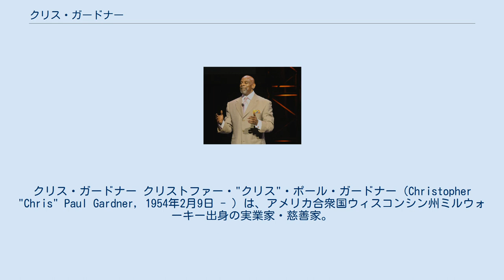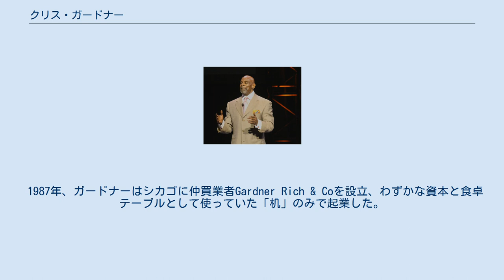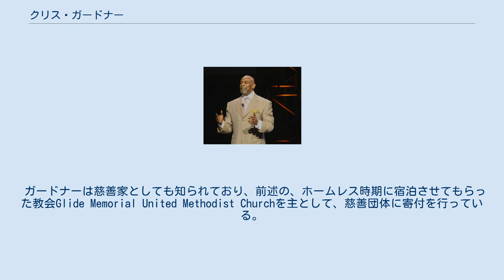クリス・ガードナー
クリス・ガードナー クリストファー・"クリス"・ポール・ガードナー（Christopher "Chris" Paul Gardner, 1954年2月9日 - ）は、アメリカ合衆国ウィスコンシン州ミルウォーキー出身の実業家・慈善家。
執筆・講演活動も行っている。
 Gardner Rich & Co社の創設者で現在CEO。
2人の子供（クリス・ジュニアとジャシンサ）の父。
ニューヨーク及びシカゴ在住。
 2007年公開の映画『幸せのちから』の主人公（同名）は彼の半生がモチーフとなっている。
 実の父トーマス・ターナーが去り、育児に関わる男性がいなくなり、さらに継父のフレディー・トリプレットは、日常的に母に暴力を振るい、瀕死の重傷を負わせることもあった。
そしてクリスと3人の姉妹は常に恐怖を感じていた。
彼の幼少期は、母ベティ・ジーンとの関わりが重要な位置を占める。
不幸な結婚生活だったが、わが子を励まし、自立心を養ったという。
 トリプレットは、ウィスコンシン州当局にベティ・ジーンが生活保護を受けている間に雇用されていたと通報し、結果として母は数年間服役することになった。
彼女が服役している間、クリスは里子に出された。
またクリスは彼女が、トリプレットがいるまま家に火をつけて殺害を企てた後の数年も里子に出されたままだった。
これらの経験から彼はアルコール依存、家庭内暴力、児童虐待を避け、勉学に励み、恐怖に怯えず強い人間になろうと決したという。
 1977年、ある女性と結婚したが、結婚に対する態度の違いや、ガードナーの浮気によって浮気相手の妊娠が発覚し、離婚。
81年息子のクリス・ジュニアが誕生した。
この間は医療器具販売の仕事をしていた。
またこのころ、息子にガードナーの実父について尋ねられたことがきっかけで、子、父、祖父の三者が対面している。
彼は実業界での大成を夢見てサンフランシスコに移り、そこで文句のない着こなしでフェラーリを乗りまわしていた男性に職業を尋ねた。
その男性は株取引でもうけたと述べ、これを機にガードナーの行く道は定まった。
同じころ、有名バスケットボール選手であるマイケル・ジョーダンから黒のフェラーリを購入（余談だが、ナンバープレートに「NOT MJ（マイケル・ジョーダンではない）」と銘打ってあるらしい）。
前述の裕福な男性による手ほどきで証券取引会社の顧問との接見などをした。
そこで彼は仲買業の学習に専念するため医療器具のセールス業を辞め、株式仲買業、ディーン社のインターンシップに申し込み、訓練プログラムに参加することになった。
しかし、彼を受け入れた人物が解雇されたためプログラムに参加することができなくなってしまった。
さらに悪いことに、交際相手が息子クリス・ジュニアを連れて彼のもとを去り、また駐車違反の罰金1200ドルを払うことができなかったために収監されもした。
収監後にアパートメントに戻るとそこは家具から衣類までなくなっており、蛻の殻だった。
その後、ディーン社のトレーニングプログラムを受けることになったが、生活費を捻出することができなくなってしまった。
ガードナーはディーン社の首席研修生となるために懸命に働き、具体的には一日200本の電話をかけるという目標を掲げ、あくる日も朝早くから夜遅くまで働きづめ、有望な顧客に連絡をとったという。
1982年、彼の類いまれな努力が実ってディーン社の正規社員として雇われることになった。
しばらくしてサンフランシスコの会社に移っている。
交際相手が去って4ヵ月後、彼女が現われ、息子を置いて再び去り、彼は父子家庭の道を受け入れる。
息子を引き取ってからはホームレスとして暮らしていくことになる。
この間、周囲の者（ガードナーの同僚）たちにはホームレス生活をしていることを明かさなかったが、周囲は気付いていたようである。
また子供を託児所の中に紛れ込ませたり、子供の身を案じて港湾地域の駅トイレに泊まったこともあるという。
しかし、結局は子供の幸福を考慮して本来はホームレス女性限定である教会の宿泊施設に頼んで受け入れてもらうなどした。
 1987年、ガードナーはシカゴに仲買業者Gardner Rich & Coを設立、わずかな資本と食卓テーブルとして使っていた「机」のみで起業した。
現在はアメリカ有数の大企業となっている。
 ガードナーは慈善家としても知られてお...